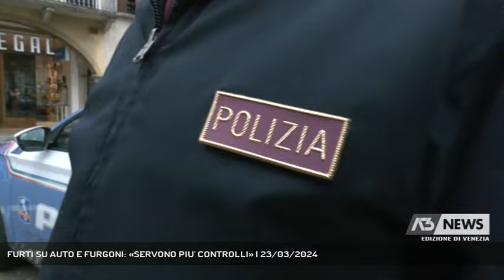FURTI SU AUTO E FURGONI: «SERVONO PIU' CONTROLLI» | 23/03/2024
A3 NEWS Venezia 23/03/2024 - MARGHERA - Furti su auto a Marghera: è caccia ai ladri. Intanto residenti e lavoratori pendolari protestano per la mancanza di controlli.  || Una serie di furti su vetture parcheggiate a Marghera stanno esasperando residenti e lavoratori. L'allarme è stato dato da un automobilista di passaggio che ha notato diverse auto con almeno un finestrino infranto. Le vittime, principalmente lavoratori pendolari, hanno scoperto la spiacevole sorpresa all'inizio della loro giornata lavorativa. La polizia è ora impegnata nella caccia dei ladri, sperando che eventuali testimoni possano fornire informazioni utili o che le telecamere di sorveglianza della zona possano aver registrato immagini cruciali per le indagini. (Servizio di Nicola Marcato) - Segui Antenna Tre anche sul digitale terrestre! Visita il sito